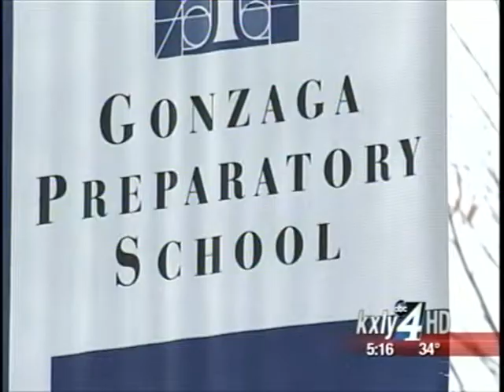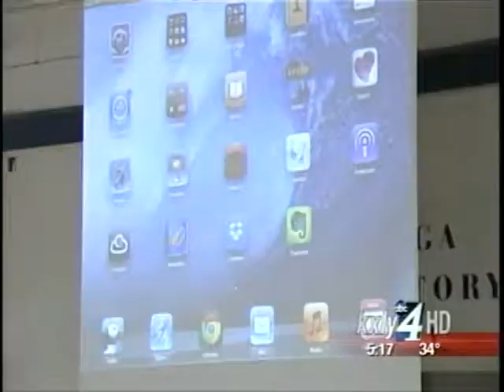Gonzaga Prep students replacing old school textbooks with iPads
Using a textbook is now considered "old school" at Gonzaga Prep after administrators announced Thursday students will use iPads in classrooms starting next year. KXLY4's Colleen O'Brien reports.